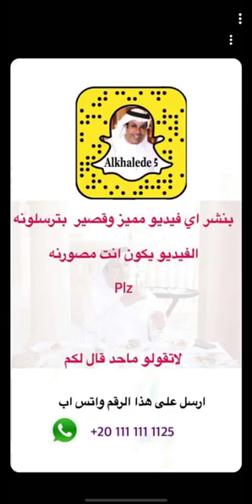خالد الخالدي معلومات زراعية وجلسة مع صلاح